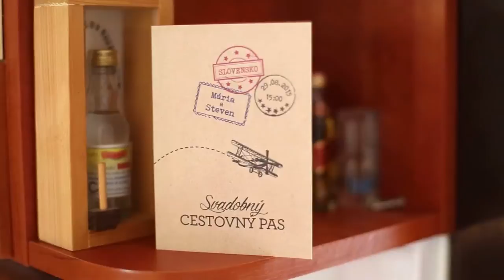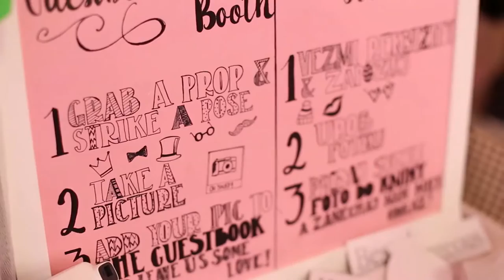Maria and Steve, Full Wedding Video HD